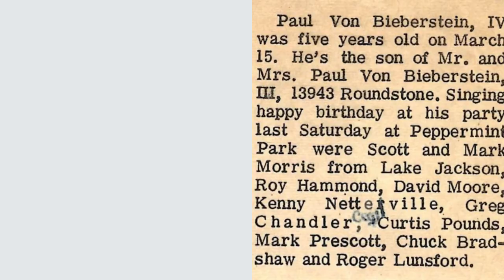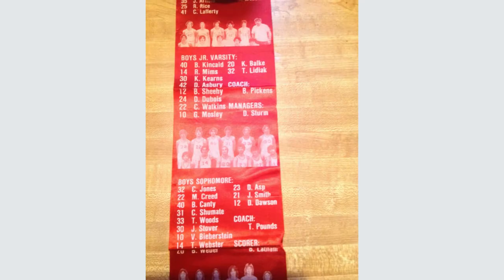The Show Goes On... You Are Still Missed Uncle Von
Uncle Von, we really miss that sweet voice on the phone. I hope you really understood just how much we here Cared for you. Thank You For never forgetting about us. I carry you in my heart now and always smile when a thought of you comes to me. You Were ALWAYS some body to Mom, me and John. Sweetheart, we can't wait to see you up there when our time comes... But Until Then, the song must go on. Love You So Very Much 🌹❤